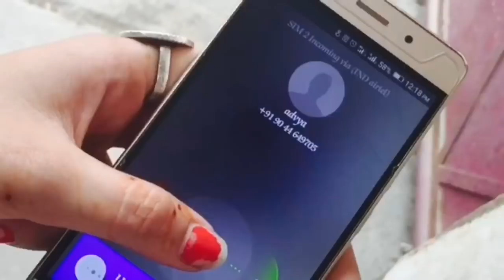Badmaash Company - Advya Bajpai Kshitiz Tewari